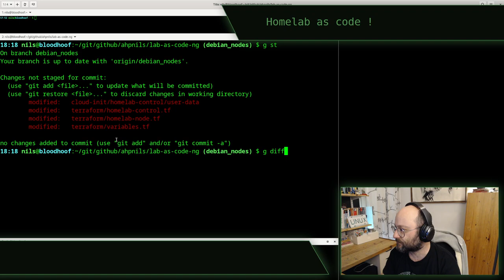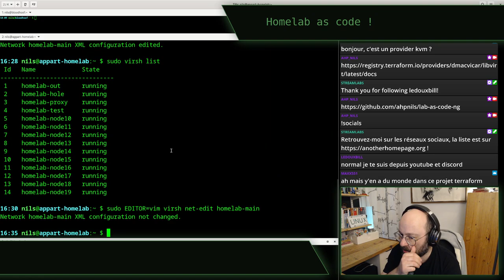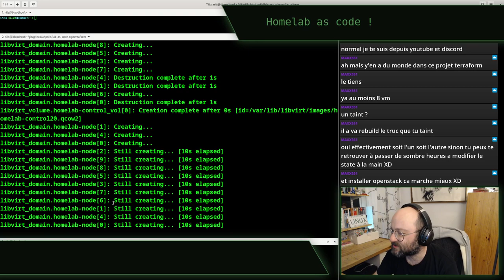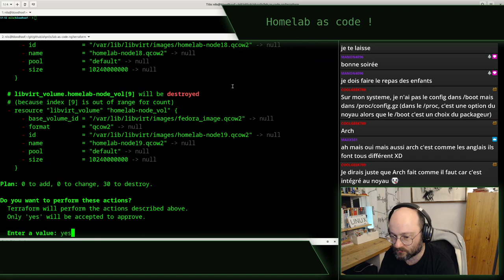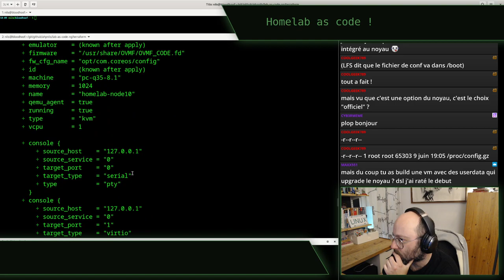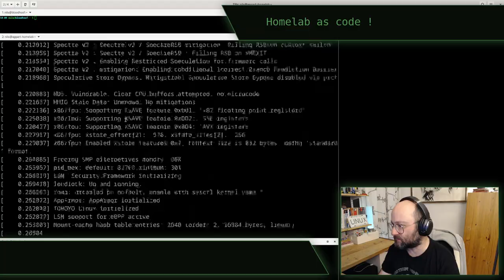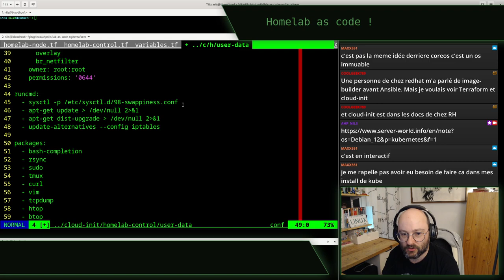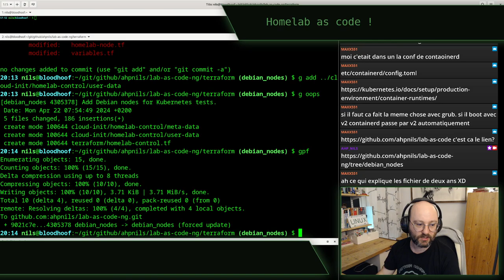Lab as code next-gen - stream du 9 juin 2024